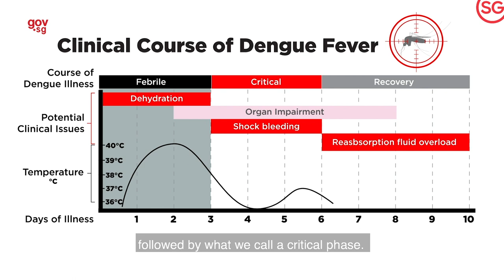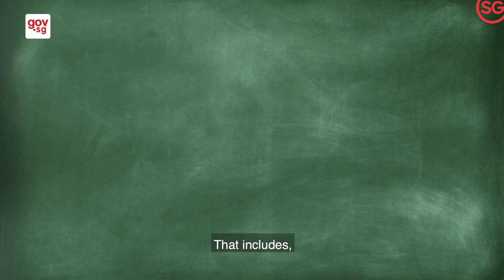So what's the deal with dengue? With Prof Leo Yee Sin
The number of dengue cases has been increasing at a worrying rate. Infectious disease specialist Prof Leo Yee Sin explains more about how dangerous dengue can be.